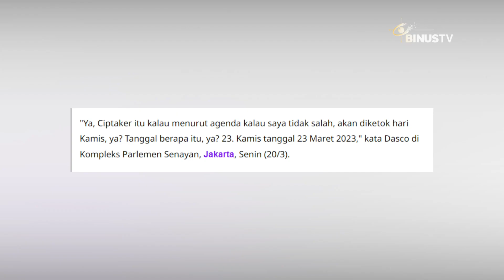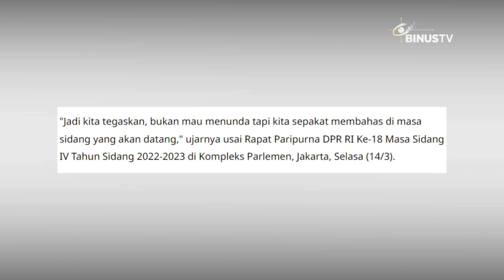Headline - Hari Ini DPR Menggelar Rapat Paripurna Putuskan Perppu Ciptaker Jadi UU | JURNAL 19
Dewan perwakilan rakyat Republik Indonesia atau DPRI melakukan pengambilan keputusan peraturan pemerintah pengganti undang-undang, atau PERPPU cipta kerja. Pada pagi ini, Selasa, 21 Maret 2023.